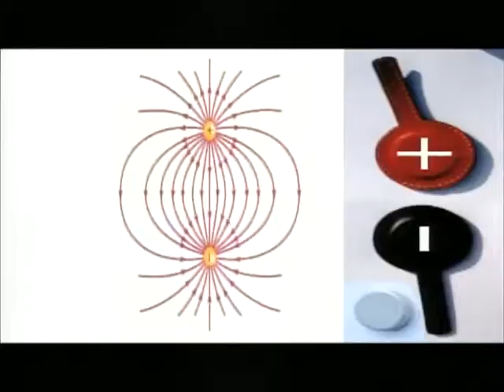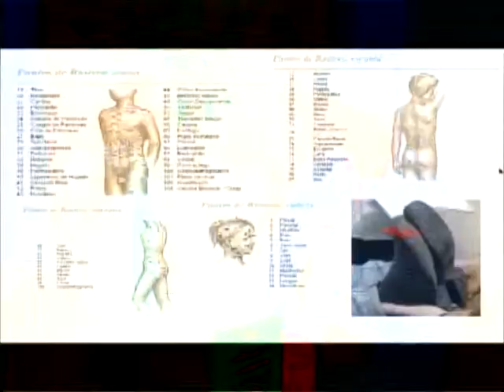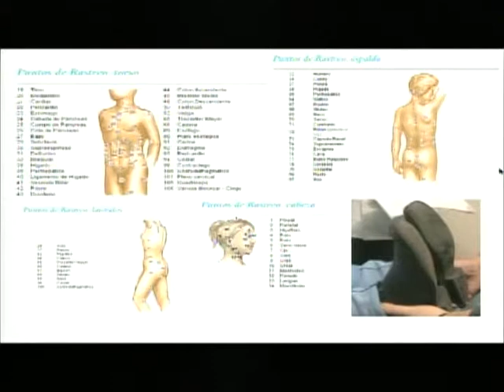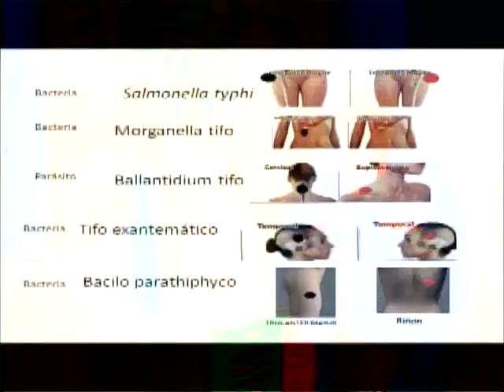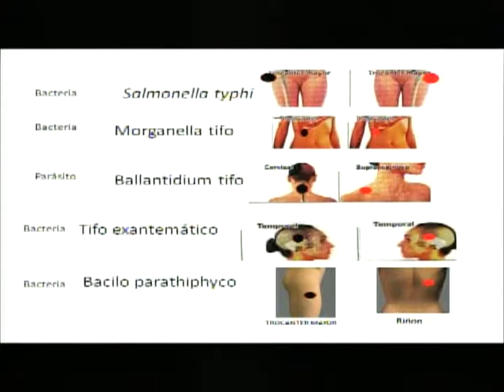VIDA Y ESTILO TVNL DR GENARO HIDALGO Biomagnetismo 200415